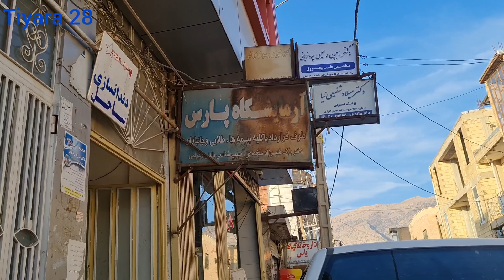"Rescuing a Pregnant and Injured Wife in the Valley: A Journey to Sonography"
A pregnant woman who had become a refugee with her husband goes to the mountain alone and falls into a valley and gets injured. Her husband continues to search for her and finally brings her wounded pregnant woman to the hut to ensure the health of the unborn baby.  He takes his pregnant wife to sonography.